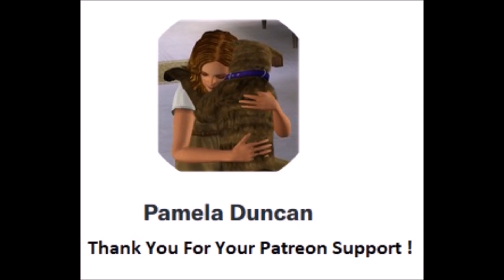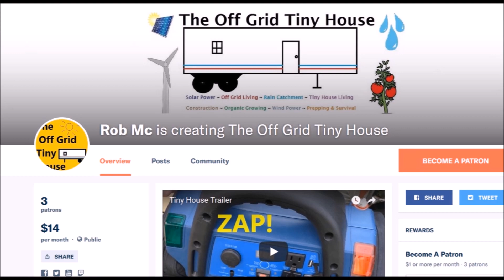Alternative Media Drops The Ball